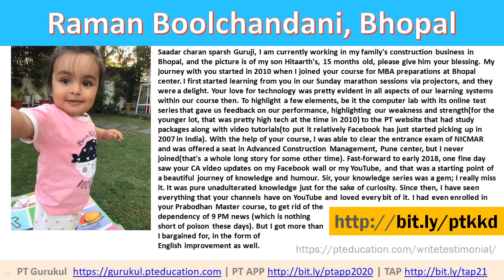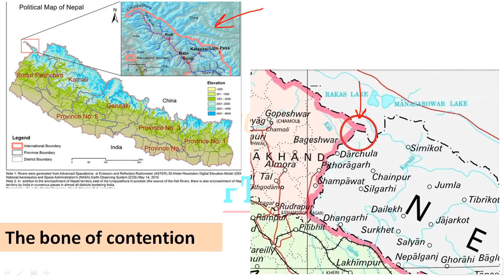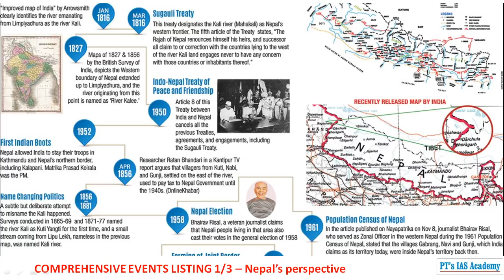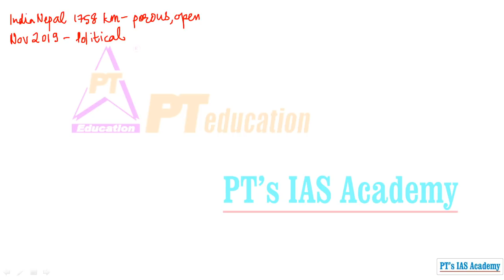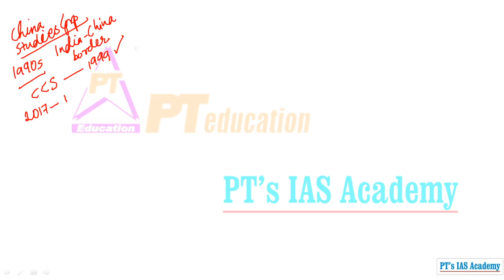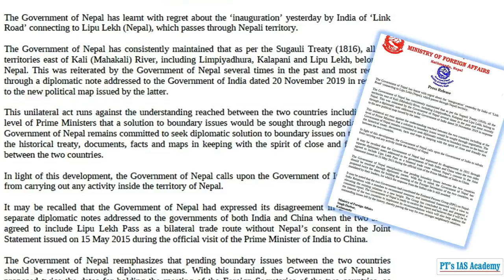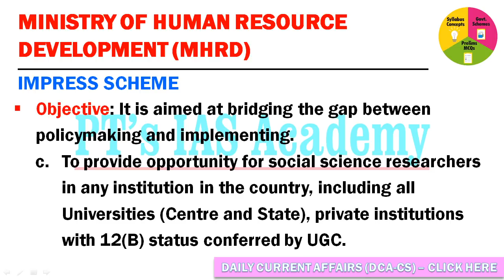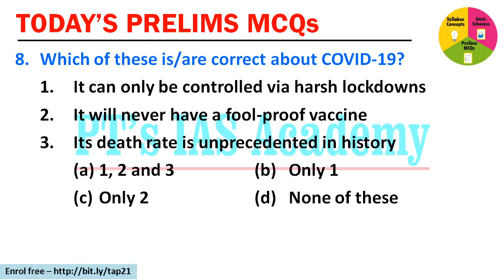India Nepal Border Issue 2020 | भारत नेपाल तनाव | PT's IAS ACADEMY | UPSC, SSC, CAT, SELF LEARNING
- This is TAP Day 050
- Tapasya Annual Preparations is our FREE service for all civil services aspirants - Total 150 days (3 sessions in each - 1 full session on Syllabus topic, 1 on Govt. schemes (PDF) and 1 on Prelims MCQs (PDF)
- Attend LIVE classes on Youtube channel, and learn